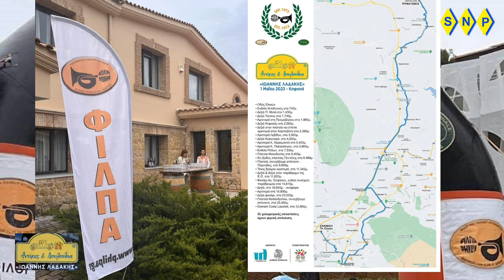filpa 17ος ΓΥΡΟΣ ΚΗΦΙΣΙΑΣ - ΑΝΤΙΚΕΣ & ΛΟΥΛΟΥΔΙΑ 2023 “ΙΩΑΝΝΗΣ ΛΑΔΑΚΗΣ”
Ο “17ος Γύρος Κηφισιάς Αντίκες & Λουλούδια IΩΑΝΝΗΣ ΛΑΔΑΚΗΣ”, που έλαβε χώρα την 1η Μαΐου 2023
ξεπέρασε κάθε προσδοκία. Ο καιρός μέχρι τελευταία στιγμή δεν είχε δείξει τις προθέσεις του, τελικά όμως
μας χάρισε το υπέροχο χαμόγελό του, συντελώντας στην επιτυχία της διοργάνωσης. Εμπνευστής της
εκδήλωσης είναι ο κ. Ιωάννης Λαδάκης, μέλος της ΦΙΛΠΑ από το 1995. Η εκδήλωση γίνεται με την
σημαντική υποστήριξη του Δήμου Κηφισιάς καθώς και της Ανθοκομικής Έκθεσης Κηφισιάς η οποία στολίζει
κάθε χρόνο τα αυτοκίνητα που λαμβάνουν μέρος με πανέμορφα μαγιάτικα στεφάνια.
Στην εκδήλωση που έχει περιηγητικό χαρακτήρα, φέτος έλαβαν μέρος 97 αυτοκίνητα. Τα δύο παλαιότερα
ήταν ένα FORD MODEL A του 1931 και μια CHEVROLET CONFEDERATE ROADSTER του 1932. Ανάμεσα στα
αυτοκίνητα ήταν και ένα αστικό λεωφορείο SCANIA/VABIS B71 του1957, το οποίο ακολούθησε τη διαδρομή
έχοντας σαν επιβάτες μέλη και φίλους της Λέσχης μας.